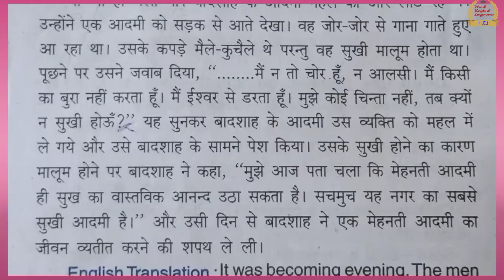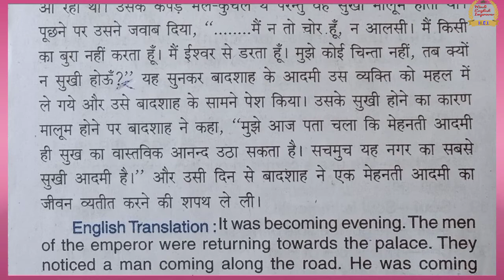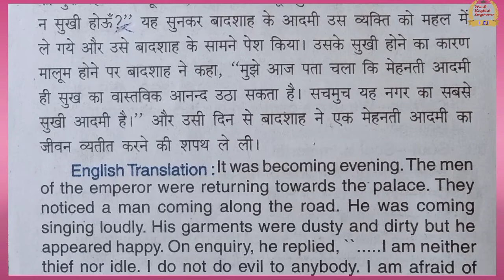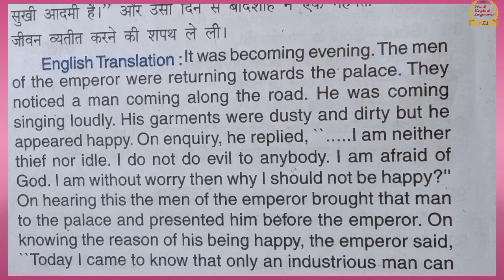# H. E. I.# Translated Story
H.E.I.#

Translated Story

english translation

संध्या हो चुकी थी

important story in english